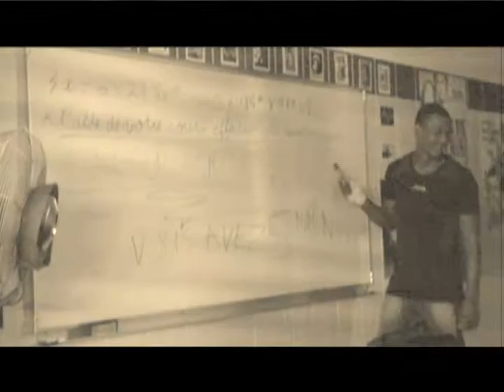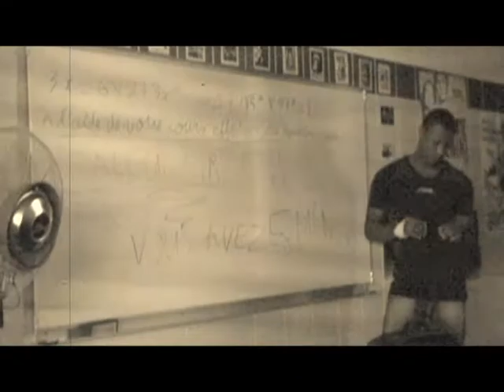L'école de Sorciers